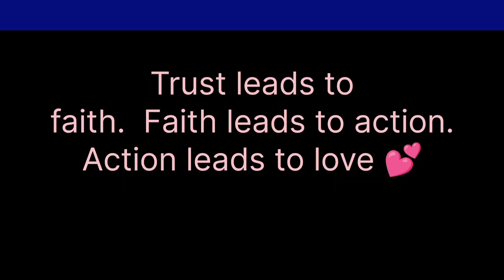TRUST. INDIVIDUAL ASTROLOGICAL SIGN READING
these intuitive readings are about trust. WARNING: If you are not prepared to hear your astrological message for this time, walk on by, but if you are prepared to hear the message, then this video is for you! I am guided by Spirit, not people.  The rest is up to you!
TIMESTAMPS:
00:00 Intro
03:53 Scorpio
06:02 Sagittarius
08:08 Capricorn
10:08 Pisces
12:35 Aries
15:21 Aquarius
17:58 Gemini
20:41 Cancer
22:54 Leo
25:16 Virgo
27:08 Taurus
30:27 Libra